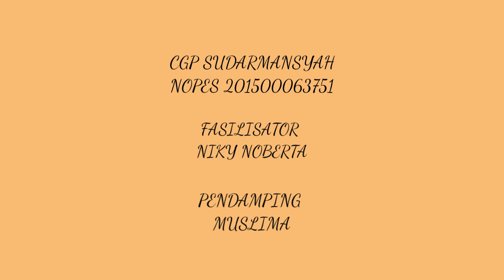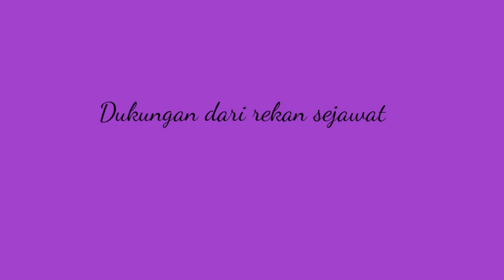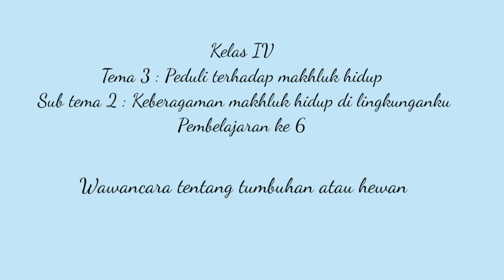Aksi nyata modul 1 1